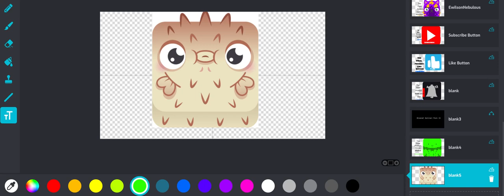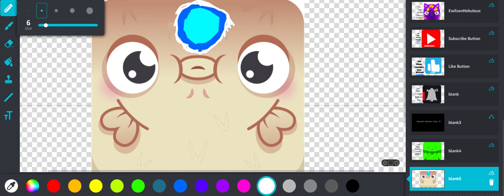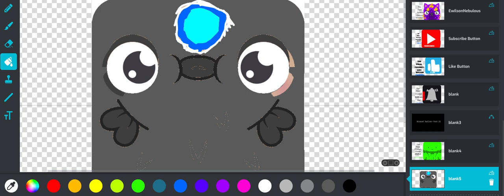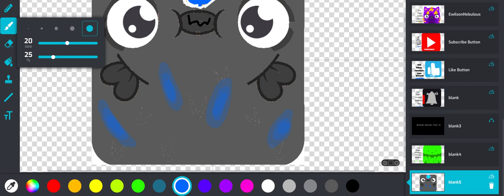Blooket Custom Blook #17 : Angler Fish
Made With Tynker